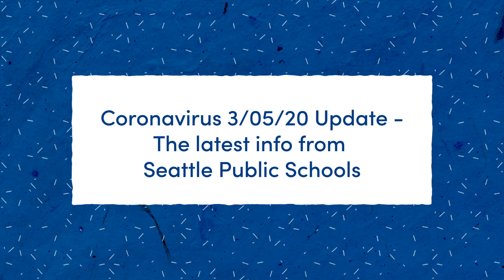SPS Update - Coronavirus 03/05/20